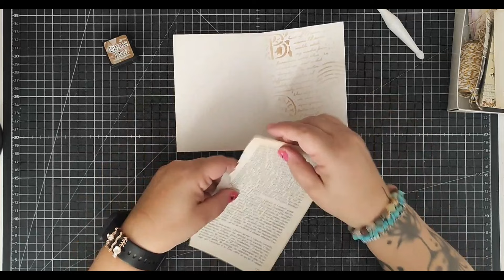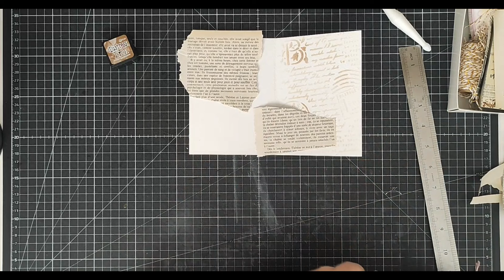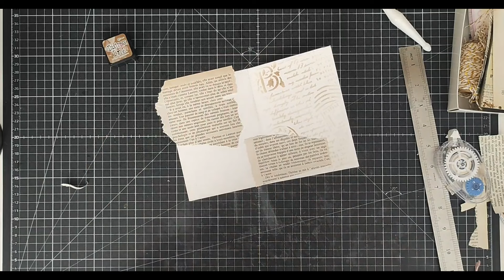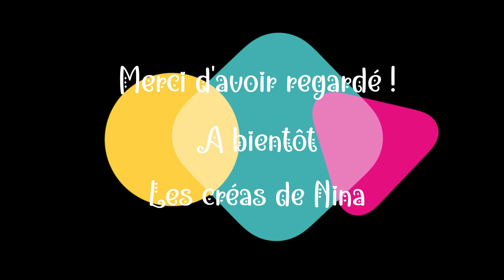🌺 SCRAPBOOKING - Art Journal Collage avec mes achats Temu : Découvre ma première création ! 🌺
Hello, on se retrouve aujourd'hui pour une vidéo Art Journal Collage avec mes achats Temu : Découvre ma première création !
 Du nouveau : Je fais le tri dans mon matériel de scrap que je met en vente sur Vinted si vous êtes intéressé je vous met le lien ci dessous :

Matériel que j'utilise souvent :
- Gomme pour enlever la colle :
- Tapis de découpe en verre Tonic Studios "Tim Holtz" :
- Massicot  rose :
- Lame de massicot rose :
- Kit de Règles de Reliure :
- Aiment pour minis albums :
- Perforatrice d'angles fantaisie :
- Kit outils pour la cricut
Cricut Maker 3, Bleu/Gris:

Bon visionnage !

Mon Discord :
Mon Blog:
Ma page Facebook :
  / lescreasdenina